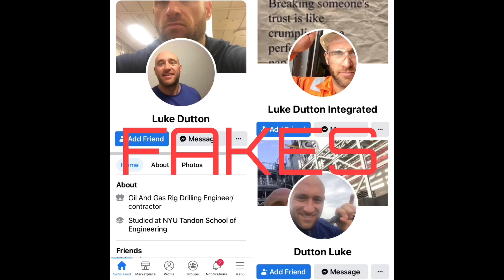Luke Dutton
Scammers are using the pictures of Luke Dutton, a real engineer who worked in construction and on oil rigs.

Due to Luke’s profession he has been targeted by scammers who steal his pictures for scamming.

Unfortunately Luke has suffered with mental health and it is with great sadness that his family put out a statement this morning:

‘7 weeks have gone by since I found my brother in a coma after taking an insulin overdose.

This morning we got the news that unfortunately there is no happy ending to this tragic story.

Luke was admitted into hospital on the 2nd of July after attempting to take his own life.
He has been in a coma since the incident and has shown no signs of improvement.
Luke will be in a permanent vegetive state for the remainder of his life how ever long that maybe.’ 💔

His pictures are on fakes on Instagram currently and Facebook and Twitter.

He has his own personal profiles.

Please report any that you see to save the family from coming across Luke’s pictures on profiles.

Scammer names:

Luis Dutton
Mike Dutton